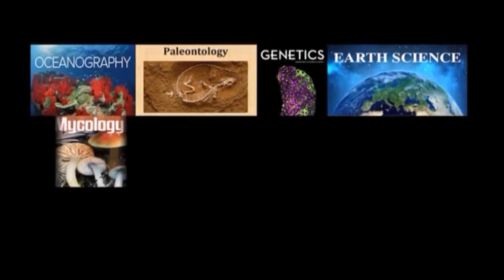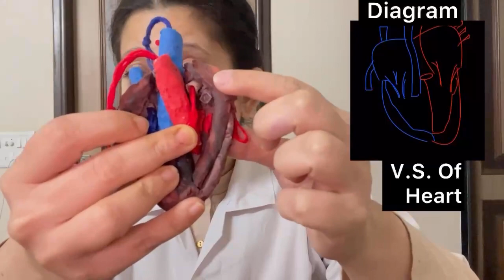Nav Nirman Science Education Short Film Festival (Teacher) Mrs. Hemali Thakar SFF Code - TB1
Navnirman Science Short Film Festival 2020-21

Title: Art of Heart

Teacher participant: Hemali Thakar
R. C. Patel High School, Borivali West

Film code : TB1

Explanation: The film highlights the innovative vegan teaching aids used for students.